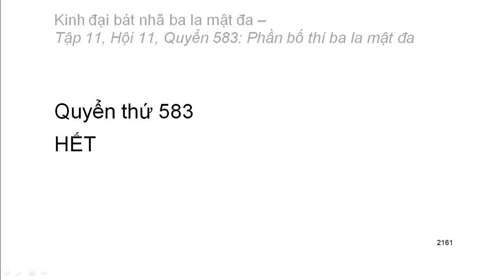Quyển .../600: Kinh đại bát nhã ba la mật đa (tiếp)